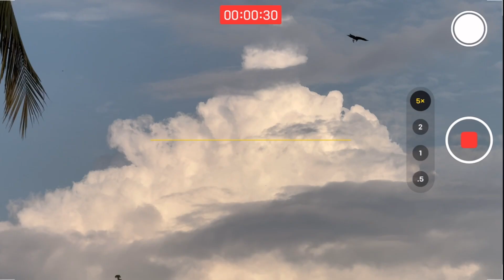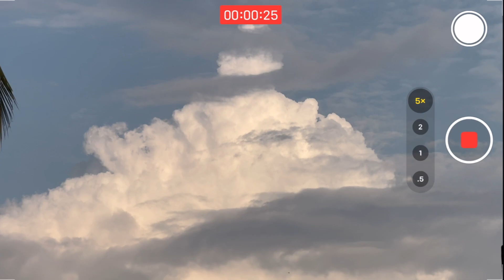Iphone 15 pro max Zoom test 📱🫨 IPhone 15 pro max zooming Review | Must Watch this video